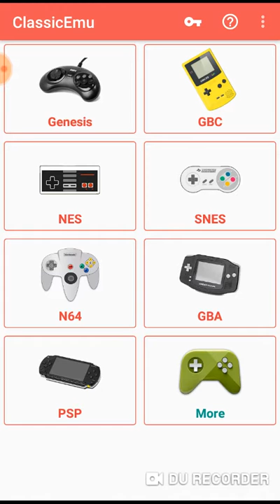Megaman VS Dr. Wily Part 3